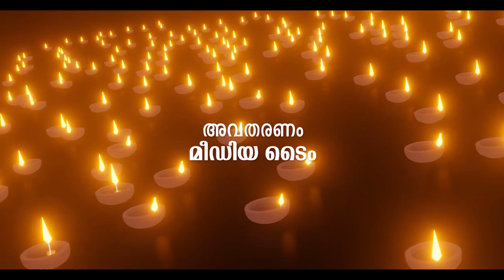കൂജന്തം രാമരാമേതി | RAMAYANAM EPISODE 28